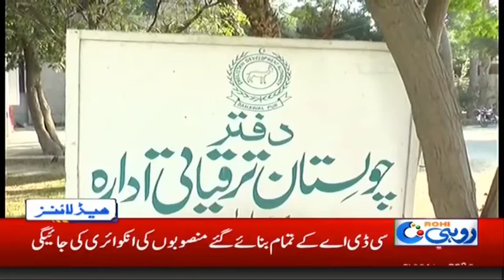News Headlines | 2:00pm | 25 Feb 2019 | Rohi